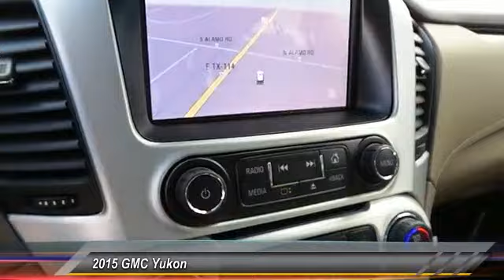Yukon Levelland TX T5608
2015 GMC Yukon 4WD 4dr SLT

1403 E. State Road 114

NOTITLE